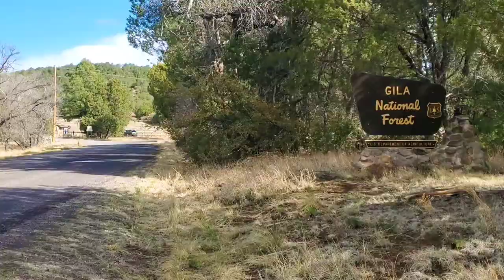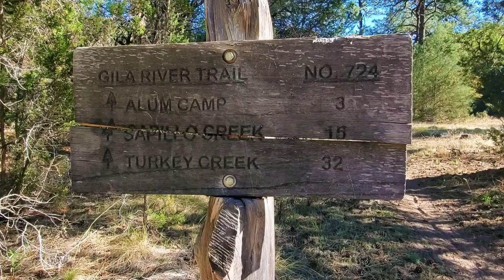Continental Divide Trail (CDT 2021) - Thru-hike Vlog - Pt. 3 - Silver City to Doc Campbell's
Join Petra and Retune as they continue their thruhike of the Continental Divide Trail.

This section shows footage from Silver City, NM through the start of the Gila Alternate to Doc Campbell's trading post.

This section has some hot springs and dozens of river crossings through the gorgeous canyon of the Gila River.